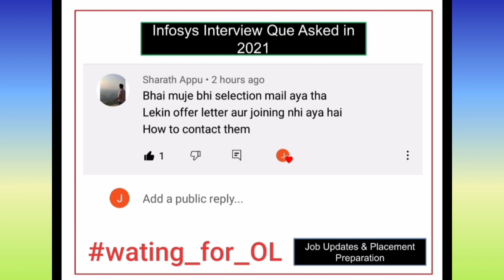Infosys Sends Selection mail Today But still waiting for Offer latter & joining date 10 October 2021